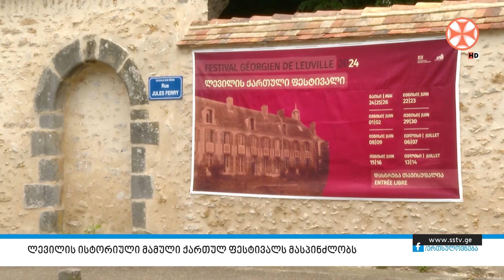ლევილის ისტორიული მამული ქართულ ფესტივალს მასპინძლობს